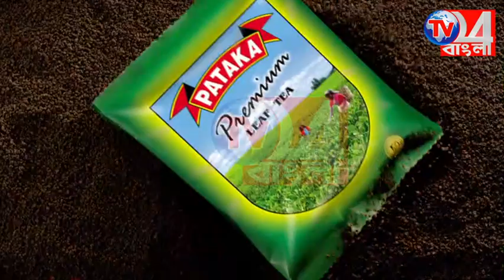কেন্দ্রীয় বাহিনীর তৎপরতায় প্রচুর বোমা ও বোমের মশলা সহ গ্রেপ্তার ৪, ফারাক্কায়